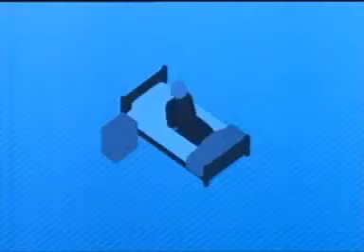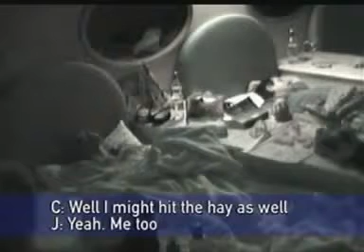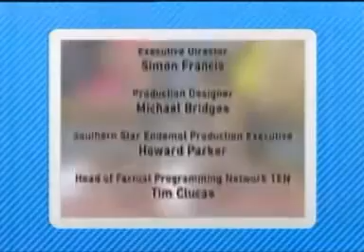Big Brother Australia - Series 3/2003 (Episode 22/Days 16 & 17: Meet The Neighbours)